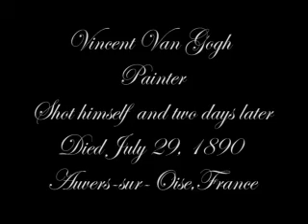Vincent Van Gogh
Art works of Vincent Van Gogh